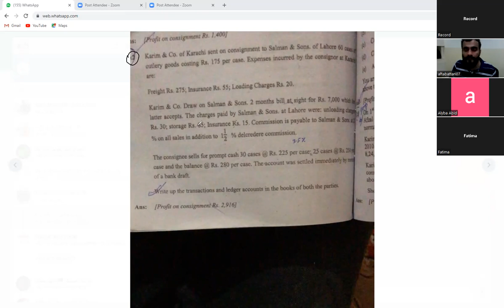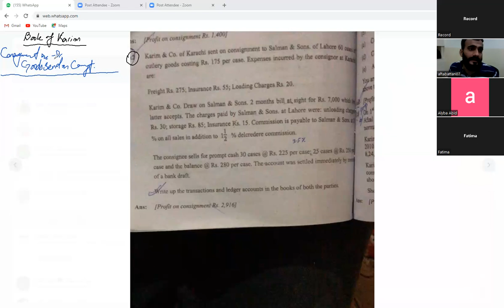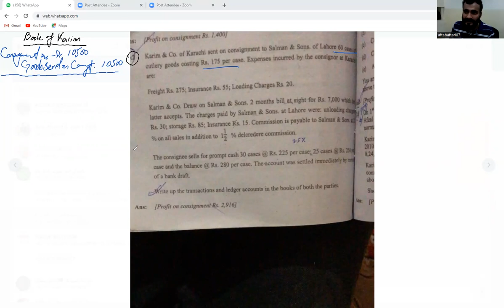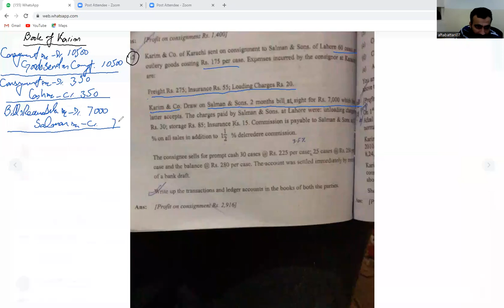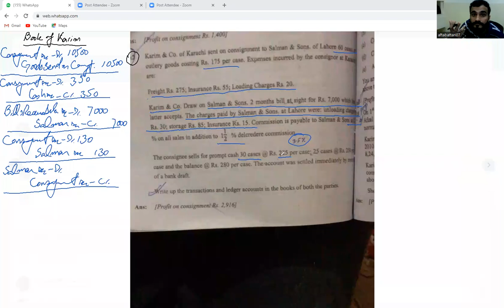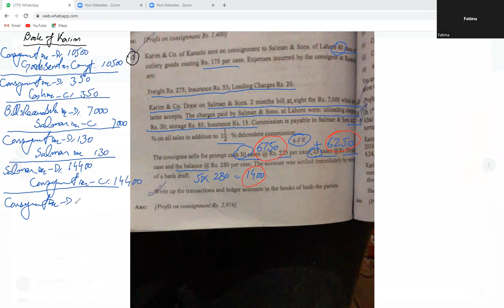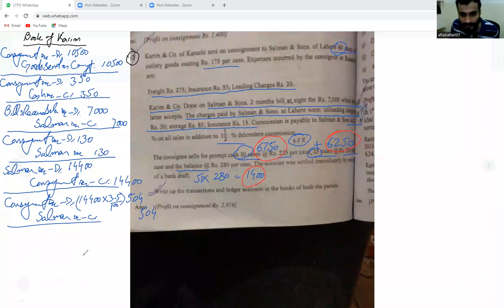Consignment account | consignment b.com | journal entries of consignment | advanced accounting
In this video we will learn accounting for consignment. We will discuss the journal entries of consignment. We will also discuss how different accounts in the book of consignor are prepared. In this regard we will discuss question number 2 from chapter 8 of Advanced accounting written by m arif and sohail afzal.